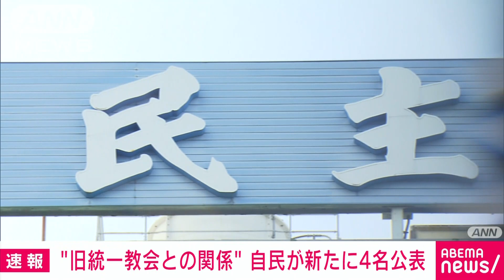【速報】旧統一教会との関係 自民党が木原官房副長官ら新たに4人の名前公表(2022年9月30日)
旧統一教会との関係を巡り、自民党は、木原官房副長官ら新たに4人の名前を公表しました。

　新たに公表されたのは木原誠二官房副長官、今村雅弘元復興大臣、石井拓衆議院議員、比嘉奈津美参議院議員です。

　4人は旧統一教会の関連団体の会合に本人が出席し、あいさつしたということです。

　自民党はこれまで179人の国会議員に何らかの接点・関係があったと公表していました。

　今回の追加報告で接点・関係があった議員は1人増えて180人となり、氏名公表の対象は125人となりました。